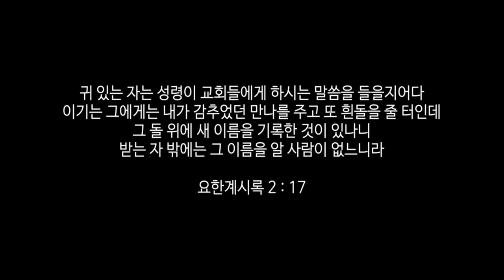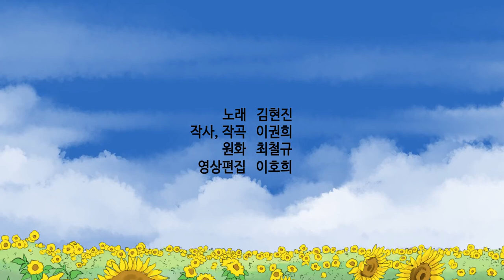김현진 1집 - 그 사랑, 그 사랑 (애니메이션 뮤직비디오)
'그리워 불러봅니다 내사랑 그 이름을'
▶마음에_울림을주는_찬양가사
그 사랑 그 사랑 날 위한 그 사랑
내 눈물 기쁨의 노래되어
흐르네 온땅을 적시네
십자가 사랑 예수 부르네
▶갓피플뮤직 찬양 바로듣기(김현진 1집)